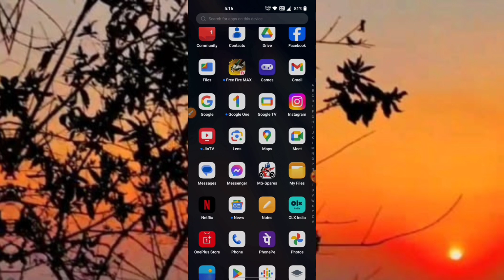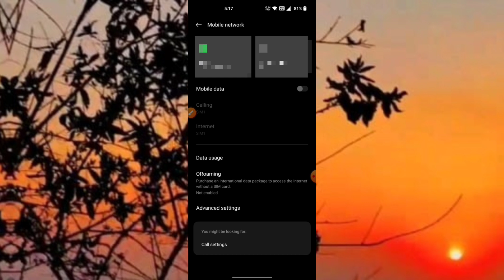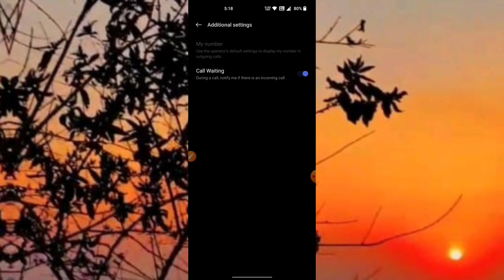One Plus Call Waiting Problem // Call Waiting Setting OnePlus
oneplus nord ce 3 lite call waiting settings not working
how to enable call waiting in oneplus 11
call waiting in oneplus 11
how to use call waiting in oneplus 11
oneplus call waiting